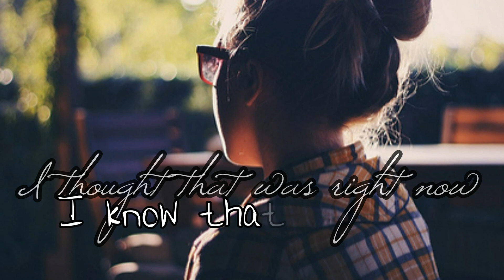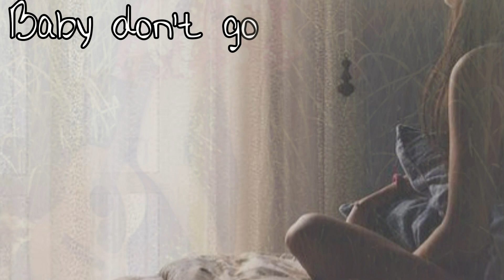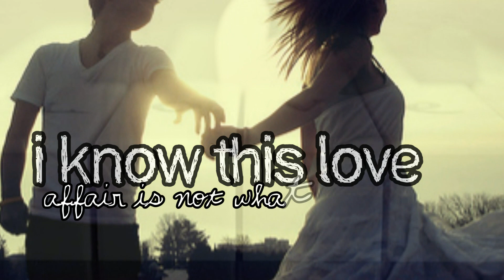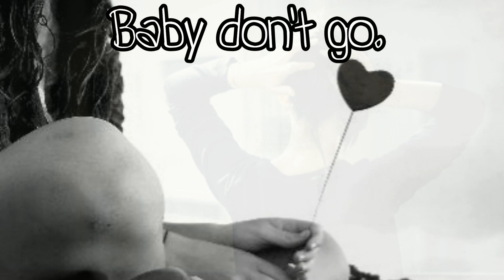» I'll be the candle and you be the flame.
- - - LESEN; LESEN; LESEN; LESEN; LESEN; - - -
Hallo, meine süßen! :)
Ja, ich habs endlich geschafft!
ich habe nun 100 videos hochgeladen, ich bin zwar sehr unzufrieden mit dem video aber egal. dank' euch hab ich es so weit  geschafft! (:
ich liebe euch wirklich! (:
Bedeutung? wie immer.
Lied: Jake coco feat. Caitlin Hart - don't go.
besucht Jake's und Caitlin's Channel! sie machen wirklich tolle Musik! :)
Programm: steht im KANAL!
ich denke ich sage einfach mal nichts dazu. (;
aber leute. ich habe eine bitte an euch. fragt nich immer "welches Programm benutzt du?" oder "welche Bilder nimmst du?" DAS STEHT IM KANAL. und wer  lesen kann, sieht es auch. ich werde diese Frage auch nicht mehr beantworten. ich kriege nämlich pro tag mind. 3-5 nachrichten mit wlechen programm ich das mache. also Mädels & Jungs; guckt auf meinem kanal. ;)
und jetzt nochmal zu dem 100. video;
ich bin ziemlich unzufrieden, sehr sogar.
aber trotzdem lade ich es hoch, denn ich kann mir denken das manche schon drauf gewartet haben, ein neues video von mir zu sehen. leute?
ihr seid einfach GROSSARTIG! ich liebe euch! :)
ich danke euch, das ihr mich immer unterstützt - DANKE! :)
in liebe, eure Jojo. ;*
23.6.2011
#62 - Heiß diskutiert (heute) - Unterhaltung
#14 - Favoriten (heute) - Unterhaltung
#132 - Meistgesehen (heute) - Unterhaltung